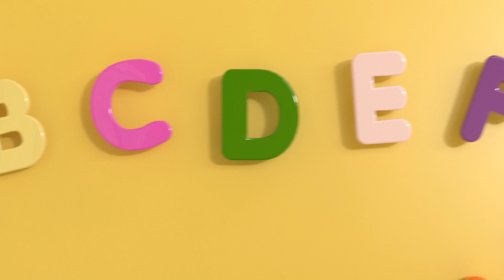Cody's Special Dinosaur Day | Let's learn with Cody! CoComelon Songs for kids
Its Cody's special day at school! Sing along with Cody, JJ and the rest of class!

🍉 LYRICS:
"It’s a special day, Hurray!
My school has planned a dino day
I want to roar, I want to shout
But Dino Day’s not happening now

Hey, Buddy. Don’t worry, you can make your own special day

My special day has gone away!
Now that it’s not dino day
Don’t want to roar just want to pout
Cause Dino Day’s not happening now

Spoken (Cody’s Dad): What’s Wrong Buddy?
Spoken (Cody): I just wanted today to be special.

You can make your own happiness
The day will be special
Just bring what’s inside...Outside!

“Yeah! I can make my own special dino day!”

I’m putting on a dino day
Hear me roar - hear me shout
‘Cause dino day is staaaartingggg NOW!

RAWRRRRR!"

00:00 Cody's Special Dinosaur Day
02:35 Wheels On The Bus Dance
05:01 ABC Soup Song
07:59 Wheels On The Bus
10:52 Play Outside Song
13:26 Muffin Man Song
16:10 This Is The Way Song (Cody's First Day)
18:28 10 Little Buses Song
21:10 Bath Song (Cody Edition)
23:43 Old MacDonald
26:23 Cody's Father And Son Day
29:17 Bad Dream Song